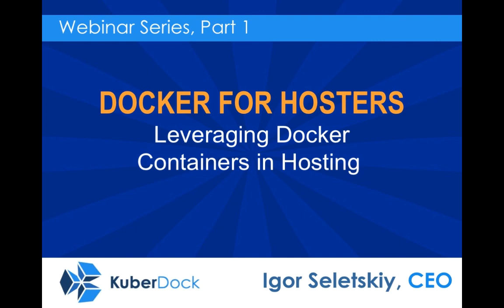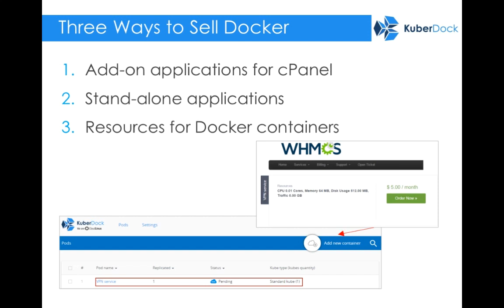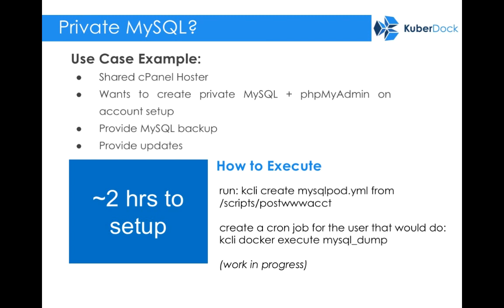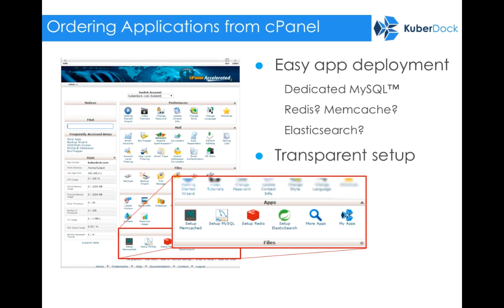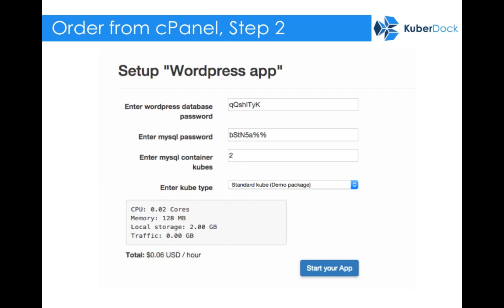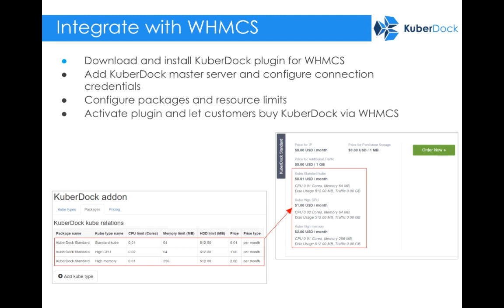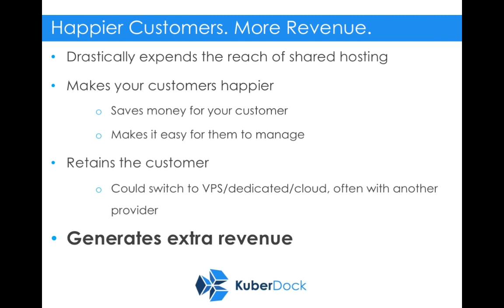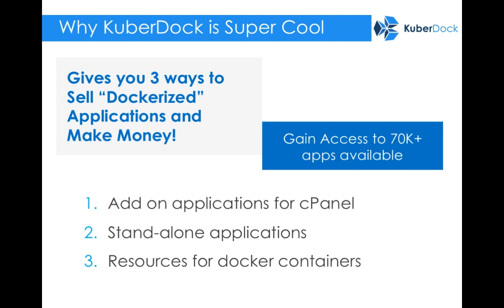Part 1-2: Docker For Hosters - Igor Seletskiy, KuberDock: How to Make Money from Docker Containers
Learn how to make your offering stand out with KuberDock, a new product from CloudLinux. You can easily expand your application hosting portfolio by selling different "dockerized" applications directly through cPanel & WHMCS and make (a lot) more money. Extend your shared hosting platform with software previously ‘unhostable’ on shared servers!